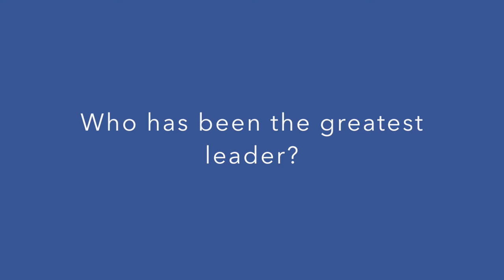LNK 2015: Sarah Siegrist and Mike Sipple, Jr.